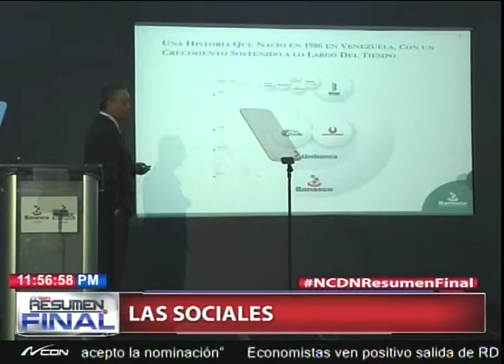Las sociales con Jacmi Minaya